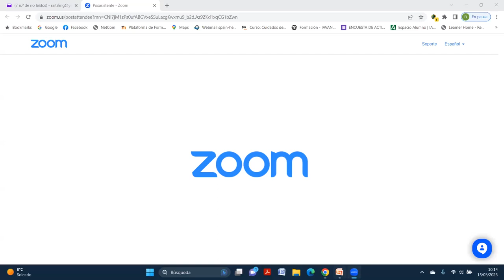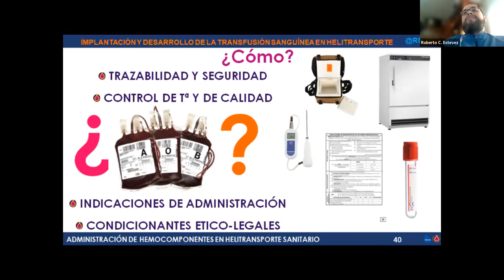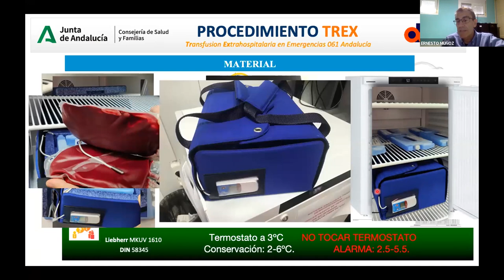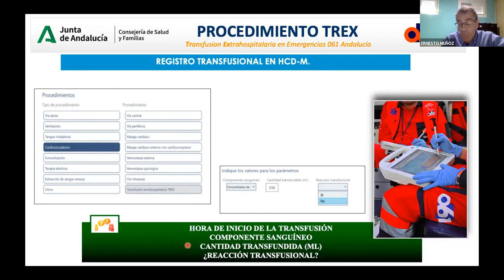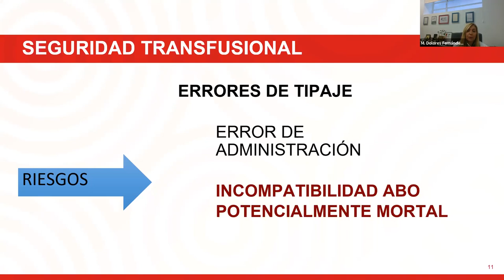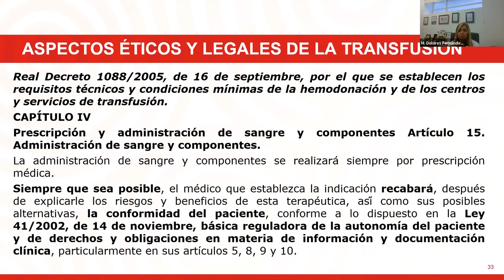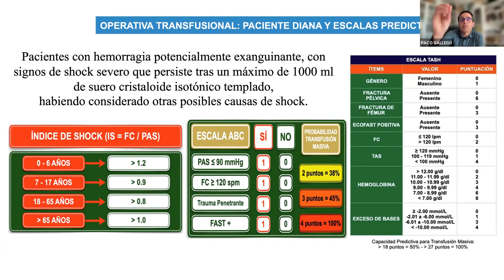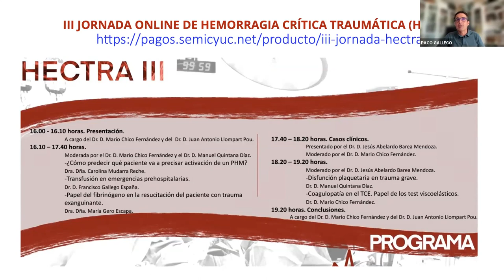061 Andalucía en Red - Administración de hemocomponentes en aerotransporte sanitario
061 Andalucía en Red es un ciclo de sesiones clínicas/divulgativas cuya finalidad es dar a conocer y difundir desde una perspectiva integral e integradora los diferentes proyectos que se están desarrollando a través de los grupos de procesos, o aquellas iniciativas que puedan ser de interés de los profesionales sanitarios.

En esta sesión, celebrada el 15 de marzo de 2023, se trataron aspectos como la implantación y desarrollo de la transfusión sanguínea en aerotransporte, los aspectos éticos o la exposición de algunos casos clínicos.